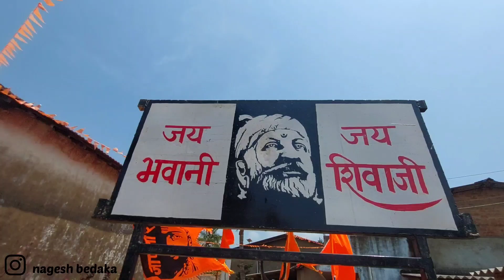डोंगरगाव मधील श्री गणेश मंदीर मूर्ती प्रतीष्ठापणा व उदघाटण सभारंभ मौजे डोंगरगाव तालूका खानापूर